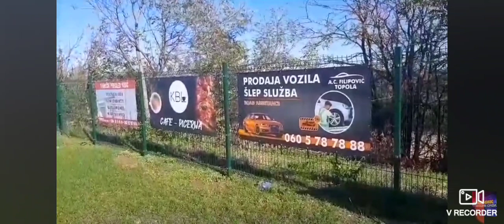Nov sportski teren u selu Sume